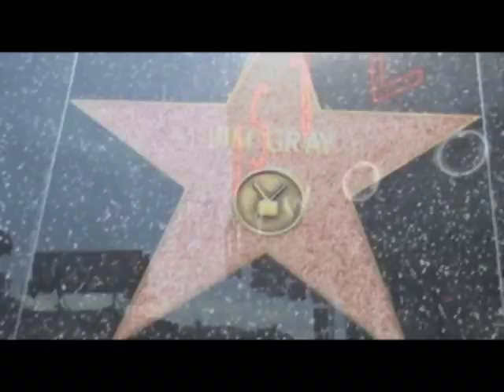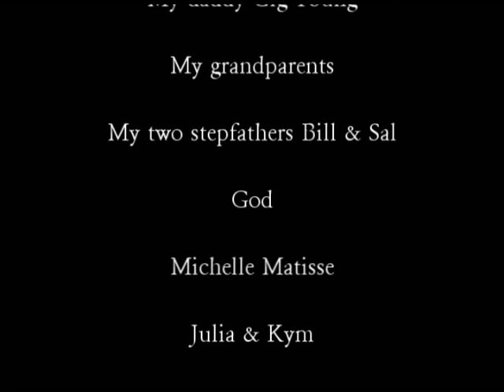Jennifer Young - New Music Video - "Hollywood Lights"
See Jennifer's new music video, "Hollywood Lights".